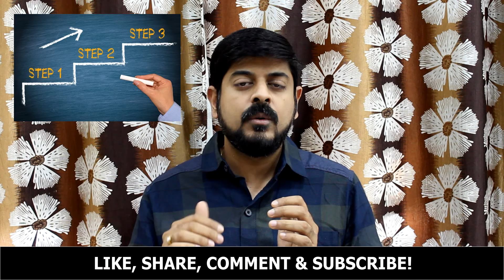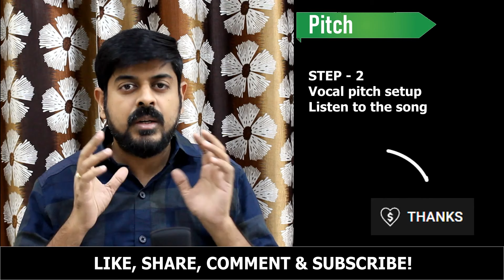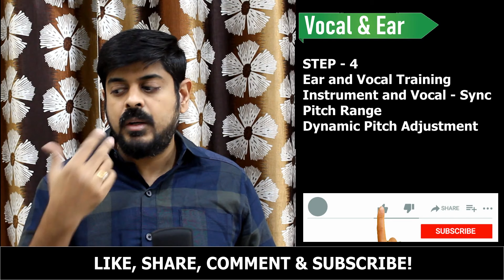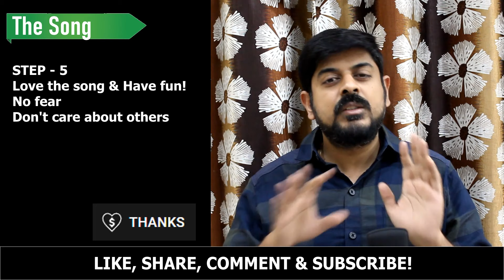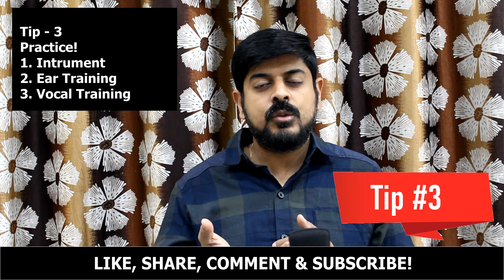How To Play Guitar and Sing Along - Telugu Guitar Lessons - Telugu Guitar Songs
Buy a guitar lesson for your favorite song:
Best Buy - Beginner Guitar Recommendations: